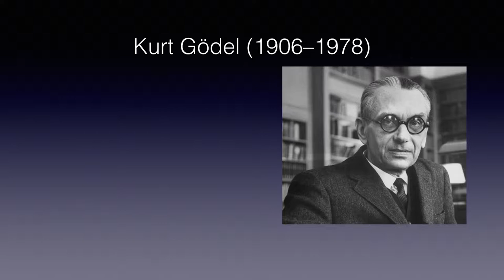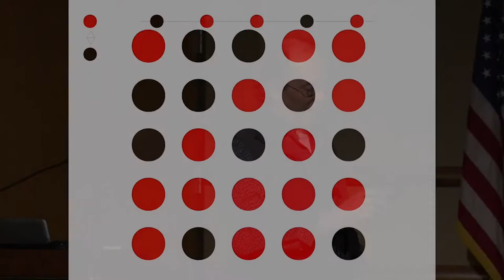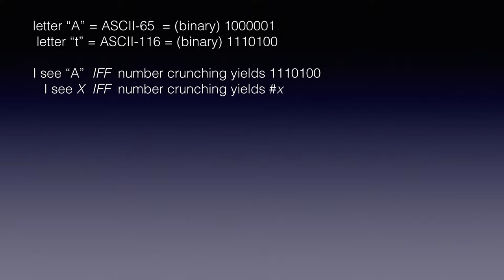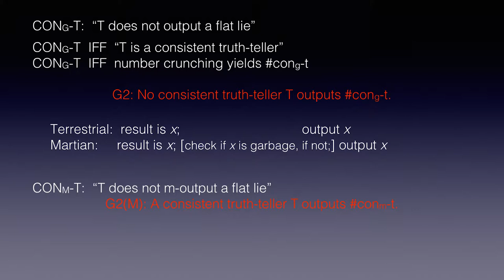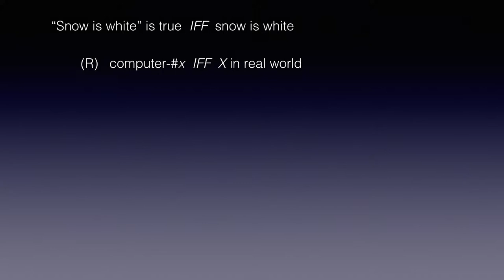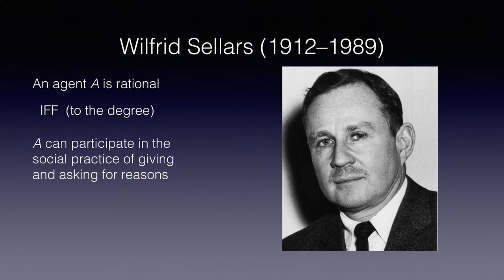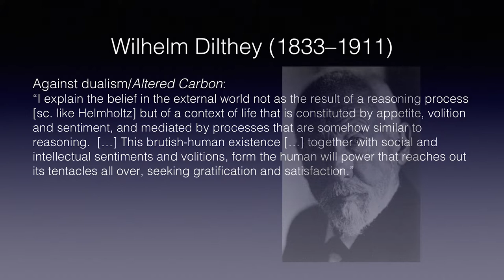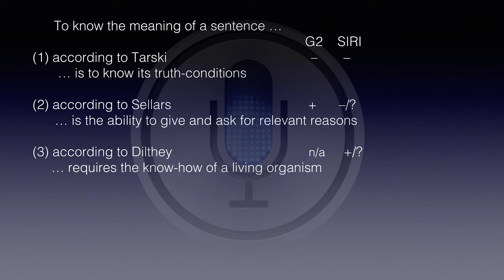SIRIrously, Do You Know What I Mean